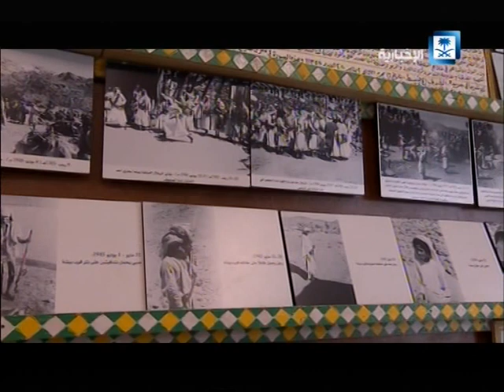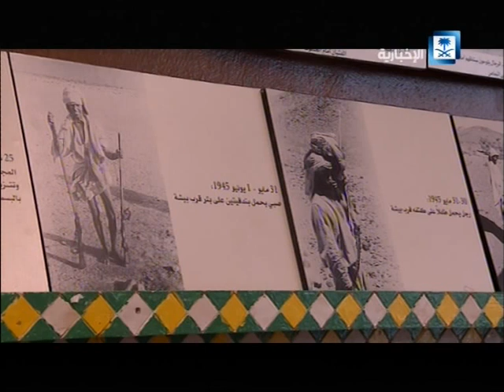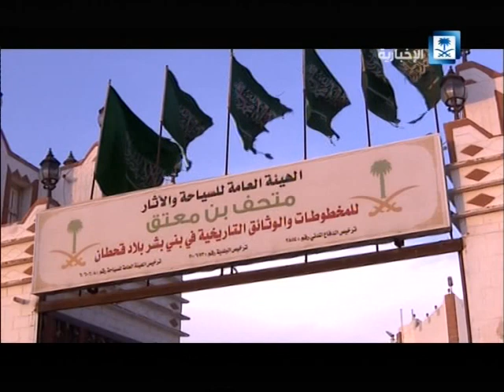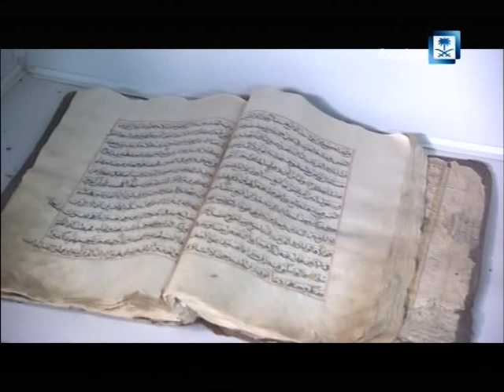قصة مكان متحف حصن تنومه ومتحف بن معتق